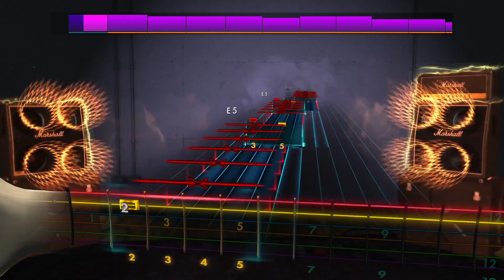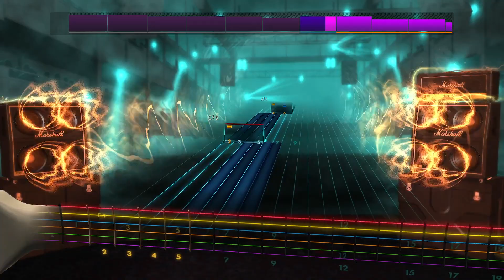Rocksmith2014 - Bolt Thrower - Rebirth of Humanity(Lead98%)